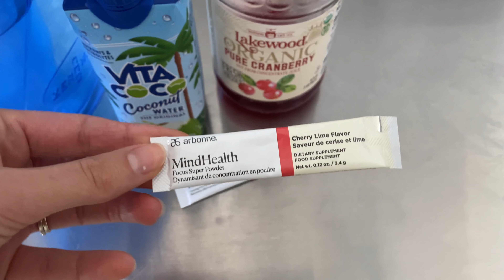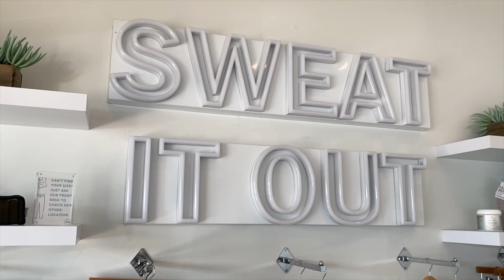WELLNESS WEEKEND VLOG! // Cutting My Hair at Home // Sauna // Coffee Runs!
Welcome to Wellness Weekend! Come with me as I have a chill weekend all about wellness and doing the things you love! Wellness isn't always about nutrition and supplements, but our mental health as well! Doing things we love and finding some joy in each day is such a big part of our mental health, so I tried to have relaxing but also fulfilling weekend! Hope you enjoy!

Hair Cutting Scissor Set: